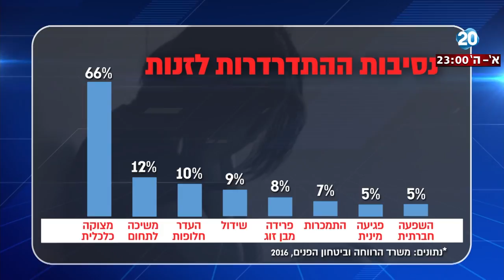היום הזה - נלחמים בזנות